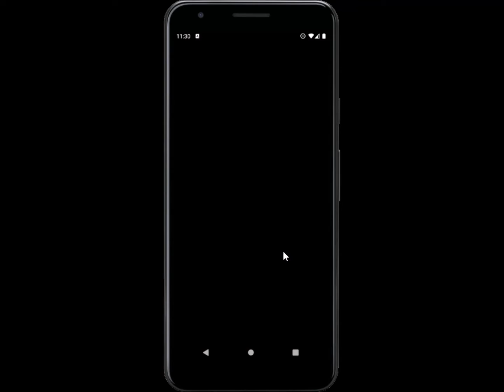Regigigas only sort of sux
Stage is long but not all too hard, especially if your regice and registeel are above level 1